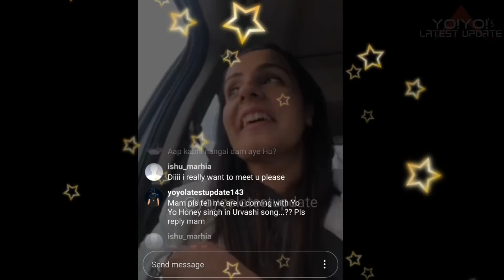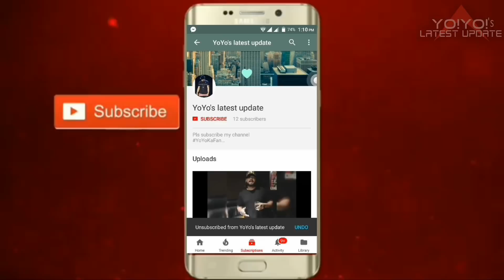Yo! Yo! Honey Singh | Simar Kaur talking about Urvashi Urvashi Song Live | Coming Soon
Simar Kaur Talking about UrvashiUrvashi song LIVE ! on Instagram. She says its coming in super duper soon.. nd its gonna be biggest song of the year...

◆LIKE || SHARE || COMMENT || SPREAD◆